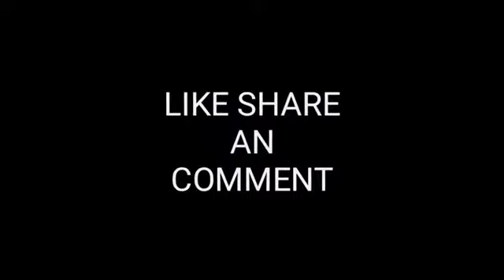Noon.roota/singer-inder Arya/dancing small kids /pahadi queen 👑❤️